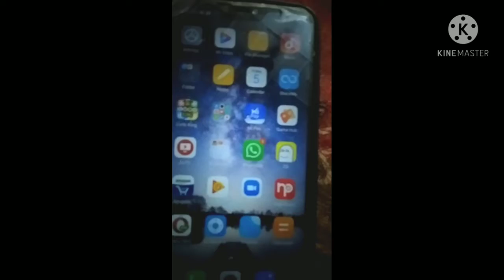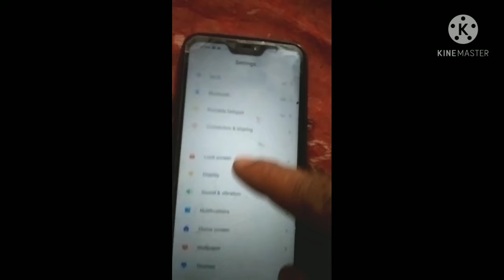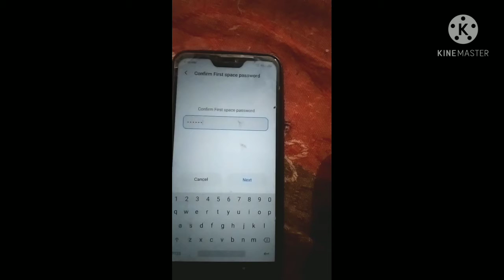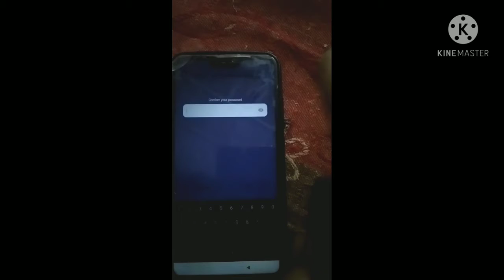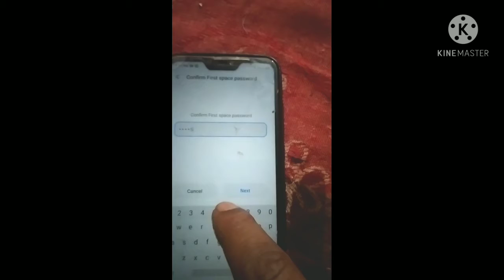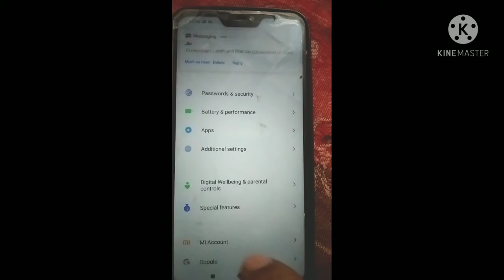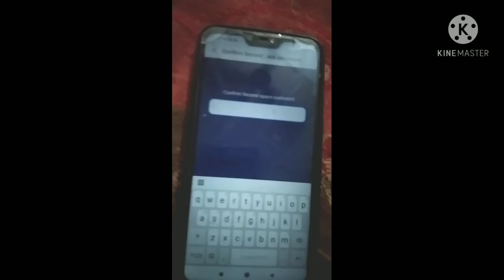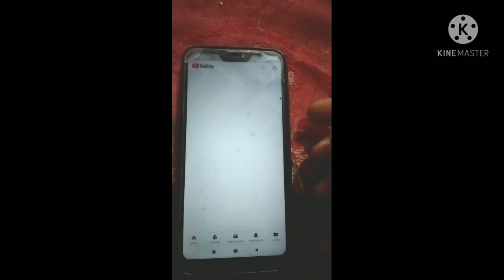new updates 2021 फोन ki new privecy setting apne phone ko kar apne control me bina kisi app se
बता सकता आप कोनसी app use करते हो स्पेशल फीचर जो आप नही जानते new updates 2021
hello friends aaj main apke liye lay ke aaya hu 2021 ki new update ki video jis me se aap apne phone me jo kujh v hai aap jo marzi app use karo aur jis se v chat kro jo marzi dekho koi v apka phone pakar kar nai bta sakta ki aap ne apne phone ke ander kya hai, friends new update ki madad se app bina kisi bandsis se use kro jaise hum computer ko use karte hain. thanks
second space ko kaise hataye, second space, second space xiaomi, second space kya hota hai, second space in realme, second space password forgot, second space app, second space kya hota hai,